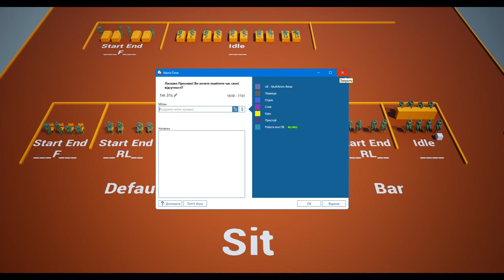UE4 (5) - MultiAnim - Rest